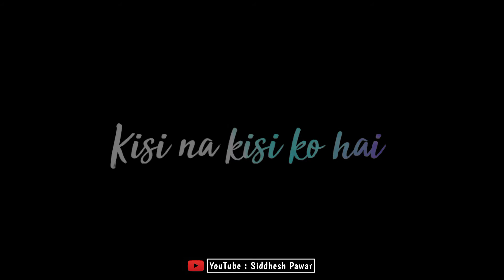30 Sec💕Black Screen Whatsapp Status / Kehte Hain Khuda Ne Isse Raabta DJ Status/Remix/Love Song/❤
👑  PLEASE  👑

👉 Siddhesh Pawar 👈

💫ɪғ ʏᴏᴜ ʟɪᴋᴇ 👍ᴏᴜʀ ᴄᴏɴᴛᴇɴᴛs & ʏᴏᴜ ᴡᴀɴᴛ ᴍᴏʀᴇ ᴇɴᴛᴇʀᴛᴀɪɴɪɴɢ🎧 ᴍᴜsɪᴄ ᴠɪᴅᴇᴏ🎬 ᴘʟᴇᴀsᴇ sᴜʙsᴄʀɪʙᴇ ᴏᴜʀ ᴄʜᴀɴɴᴇʟ

 ᴀɴᴅ ʜɪᴛ ᴀʟsᴏ ᴛʜᴇ 🔔ʙᴇʟʟ ɪᴄᴏɴ.

ᴛʜᴀɴᴋʏᴏᴜ🙏

whatsapp status hindi attitude whatsapp status#NewSadStatus

▫️Keep supporting 💪
▪️Keep loving ❤️

😍sᴜʙsᴄʀɪʙᴇ